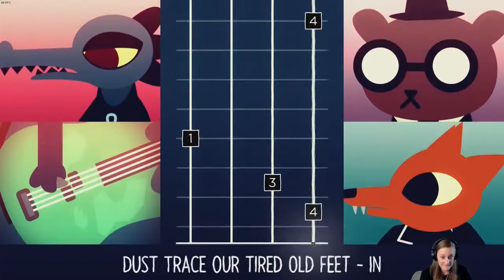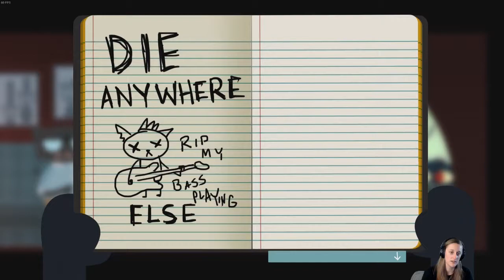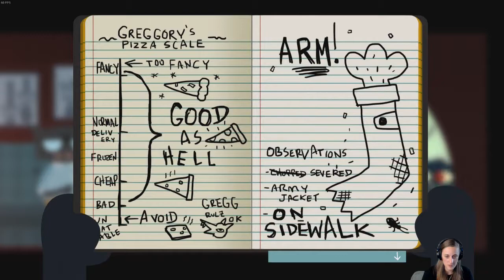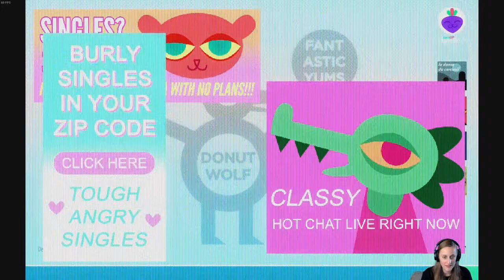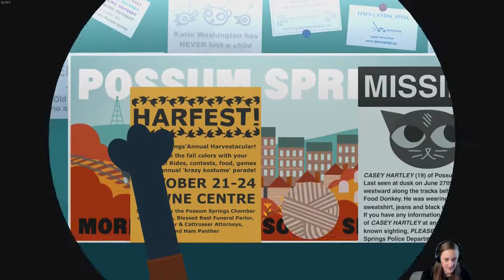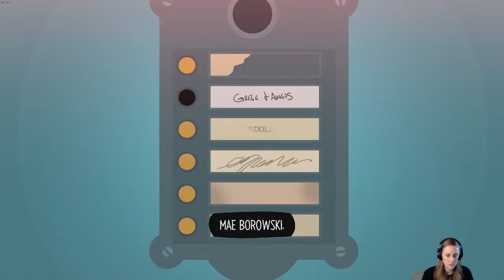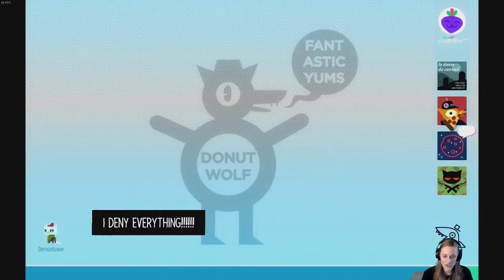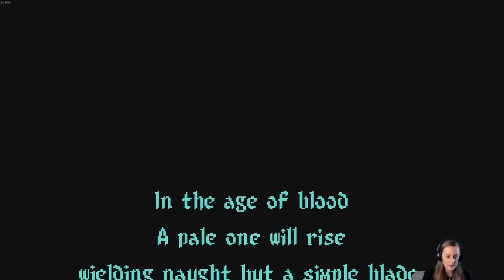Night in the Woods Part 2